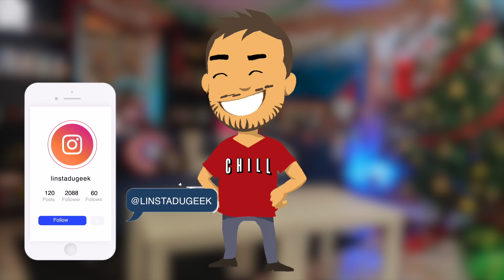AVENGERS 4 : ANALYSE 🔥du PREMIER TRAILER ! C'est ENORME 🔍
Que faut-il retenir du trailer de Avengers 4 ? ! On fait le point à chaud dans une analyse !

❌Pas d'insultes